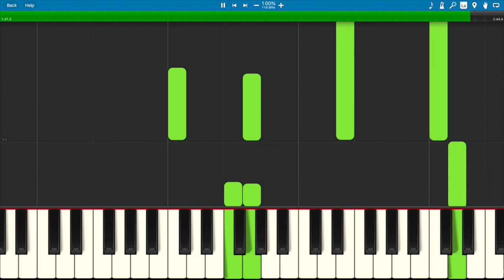Home for the Holidays (Piano Solo for Beginners)